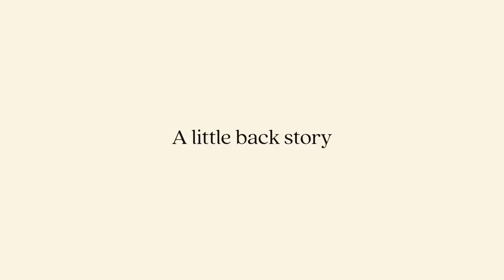I BOUGHT A HOUSE!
- Follow Lone Fox on Tiktok: @lonefoxhome

WOW! What an exciting description I get to type up today! I've been dreaming of owning my own home since I was in middle school. Over the past 16 months I've been touring houses and nothing seemed ideal until I found this home. I don't think i've been more excited to start a project and I'd love to have you along for the journey. Here's to the next chapter or Lone Fox.